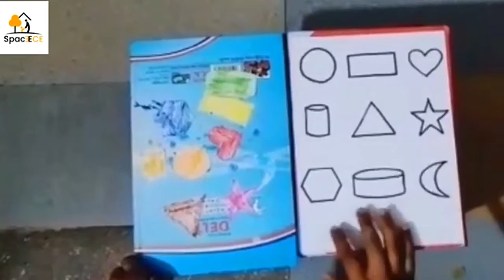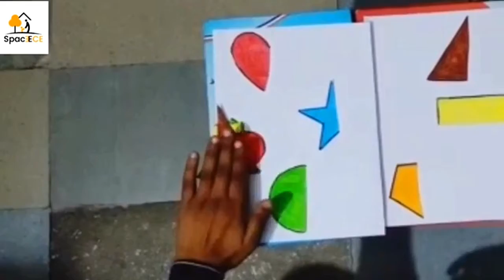DIFFERENT SHAPES - IDENTIFICATION OF SHAPE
In this activity, we draw the different-different shapes on a white sheet of paper. Once done, we will allow kids to identify the shaps by overlapping similar shapes on them.

This activity increases the memory of the children.